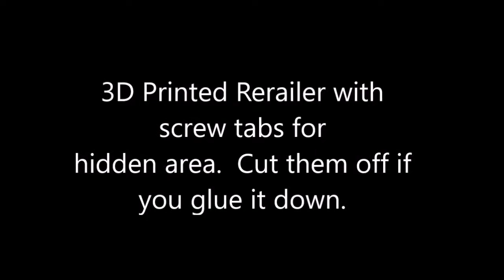21 12 23 Rerailer 4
A 3D printed rerailer to be used in a hidden area or on the main layout.  There are versions with and without the screw tabs and ones that are half length.  The one in the video is for ME code 55 track (code 70 will be coming).

To keep the track in gauge remove a few ties and solder in the firs PCB tie at one end.  Then remove some ties in the center and solder in the second PCB tie and do the same for the final PCB tie.  Once the PCB ties have been soldered in then remove all the ME ties from the rerailer section of the flex track.